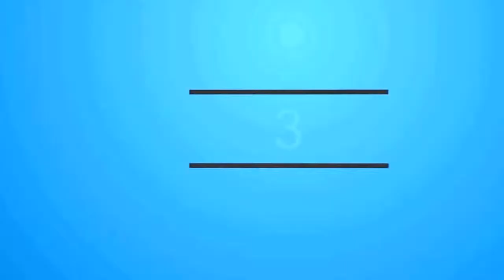Top 10 Fastest Animals!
Fastest animal[edit]
The fastest land animal is the cheetah which has a recorded speed of 109.4–120.7 km/h (68.0–75.0 mph).[1] The peregrine falcon is the fastest bird, and the fastest member of the animal kingdom with a speed of 389 km/h (242 mph).[2] The fastest animal in the sea is the black marlin, which has a recorded speed of 130 km/h (80 mph).[3]

While comparing between various classes of animals, a different unit is used, body length per second. The fastest animal on earth, relative to body length, is the South Californian mite Paratarsotomus macropalpis, which has a speed of 322 body lengths per second.[4] The equivalent speed for a human running as fast as this mite would be 1,300 mph (2,092 km/h).[5] This is far in excess of the previous record holder, the Australian tiger beetle, Cicindela eburneola, the fastest insect in the world relative to body size, which has been recorded at 1.86 metres per second (4.2 mph) or 171 body lengths per second.[6] The cheetah, the fastest land mammal, scores at only 16 body lengths per second [4] while Anna's hummingbird has the highest known length-specific velocity attained by any vertebrate.